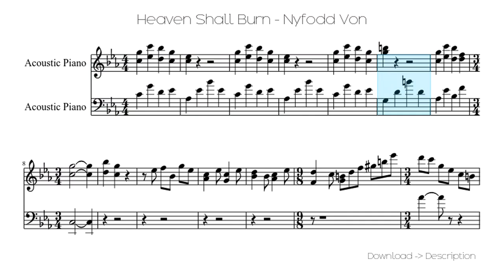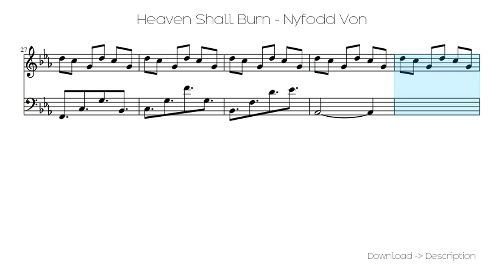🎶 Heaven Shall Burn - Nyfodd Von 🎸🎸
Sheet for song: 🎶 Heaven Shall Burn - Nyfodd Von 🎸🎸